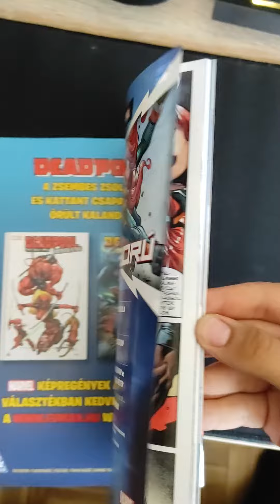Így néz ki az új ZERO WAR KÉPREGÉNY